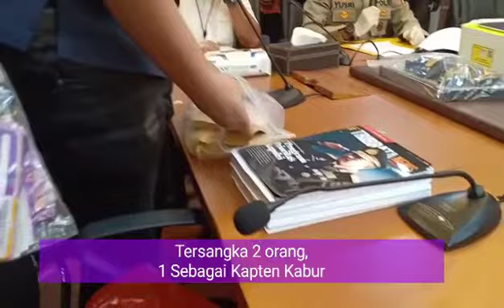Polda Metro Gulung Komplotan Skimming Ratusan Juta